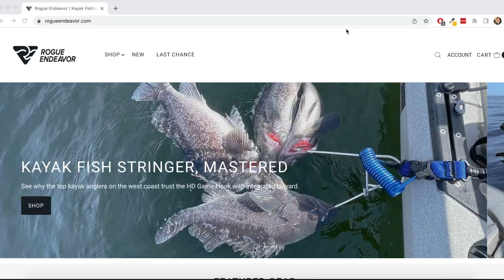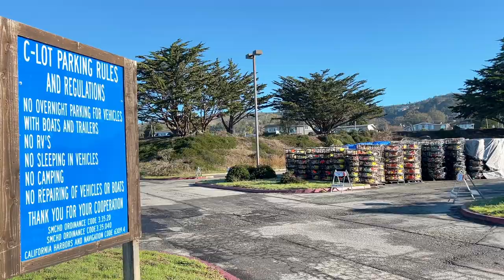Dungeness crabs limits, Lingcod, 5K SUB Giveaway and Up Coming Events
Welcome to this week episode of TLA. On this episode we travel to Half Moon Bay to do a crab and rock fishing combo.

NRS Chinook PFD
NRS Farmer Johhs Wetsuit
Standard Horizon HX890
Purina Friskies Pate Wet Cat Food Variety Pack

Category